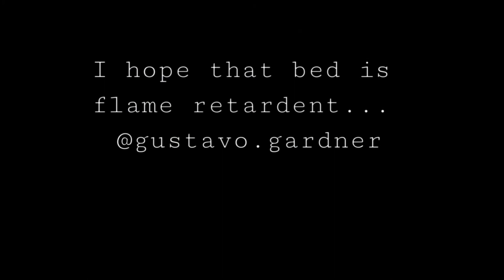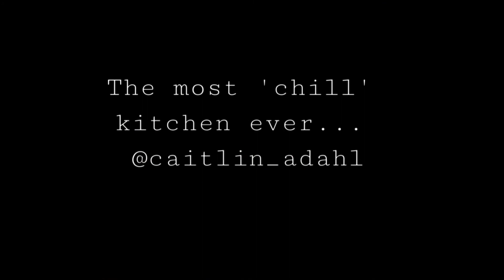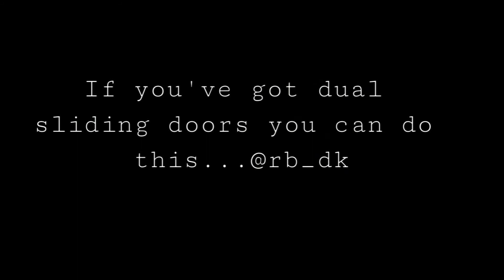Vanlife Inspiration Outdoor Kitchen Van Conversion Camper Van Cooking Outside Stove Sprinter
There's something special about cooking outside, so naturally having the option to cook outside your van as part of your van is a bit of a must!
This video identifies my pick of the best outdoor kitchens and stoves to you inspiration for your vanlife campervan conversion.